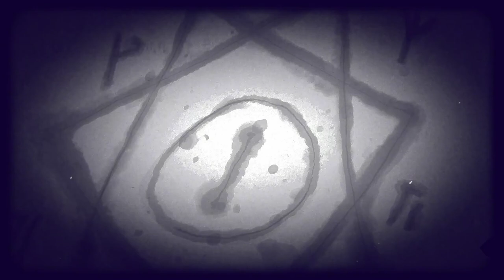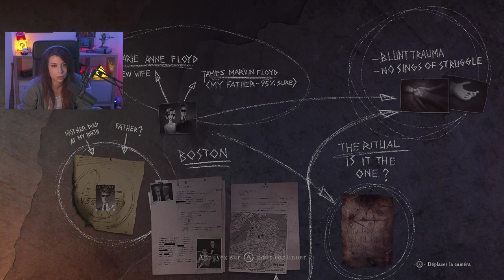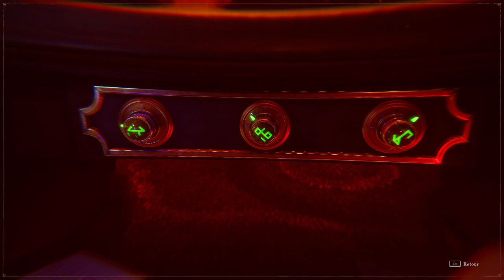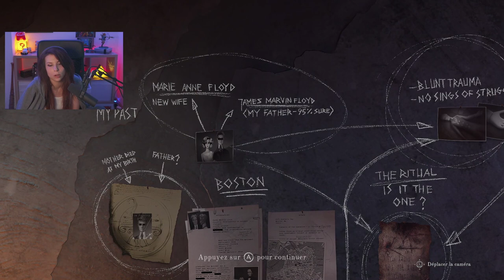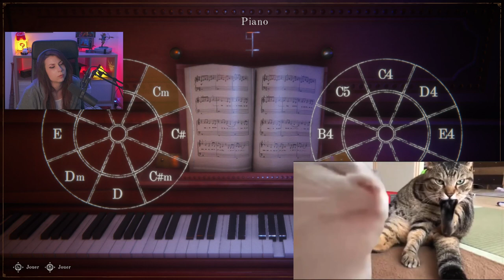Benedict... Benedict... BENEDICT! - The Last Case of Benedict Fox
Découverte d'un metroîdvania indé par quelqu'un qui déteste les metroîdvanias...
Mais le jeu est quand même cool